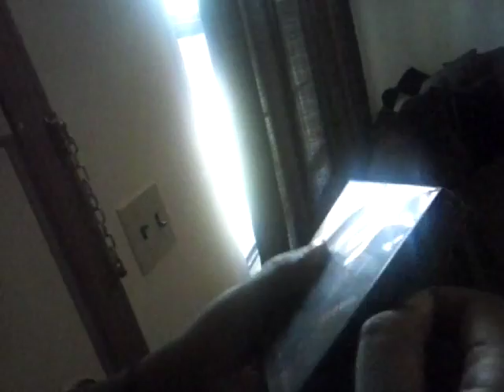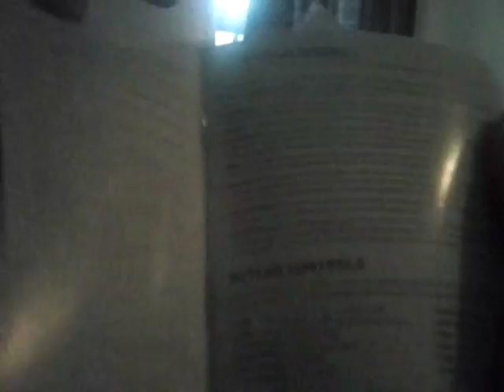Unboxing black ops for ds